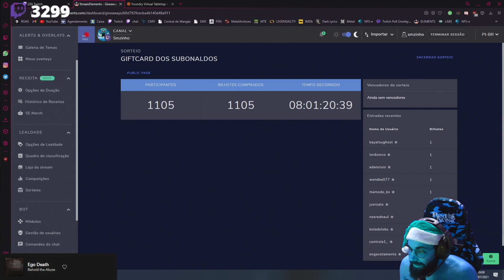ISSO FAZ SENTIDO